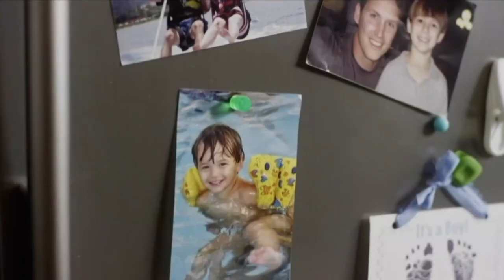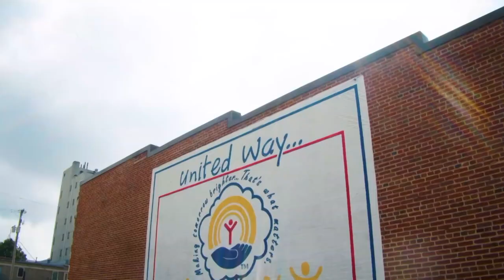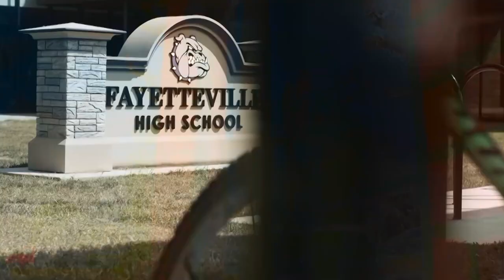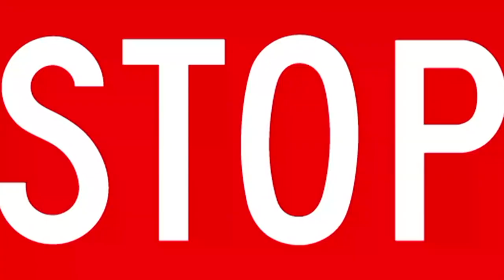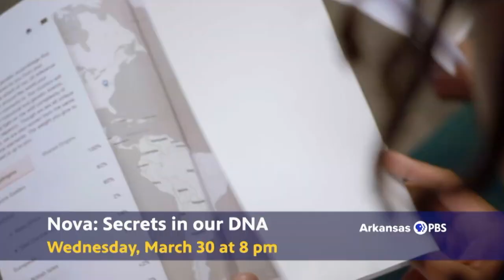AR PBS Sports Basketball State Championship - 3A Girls: Bergman vs. Lamar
Watch the Arkansas Activities Association High School Basketball State Championship Game with ARPBSSports.

See more ARPBSSports 2022 High School Championship Basketball games and features